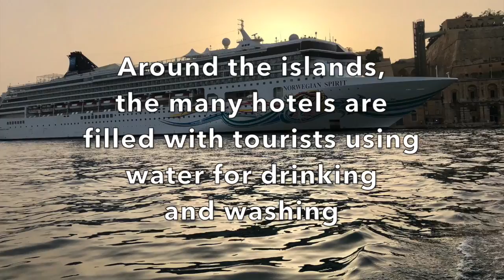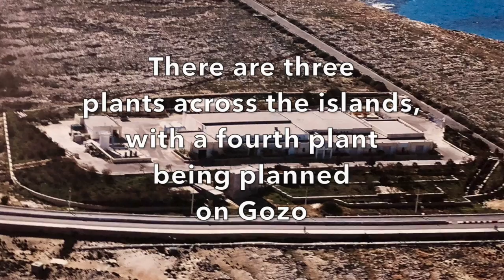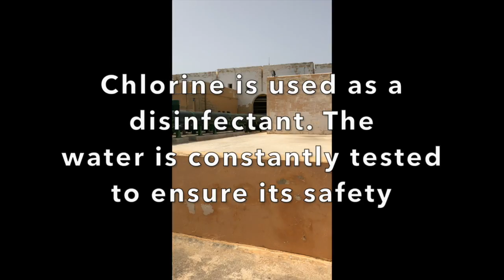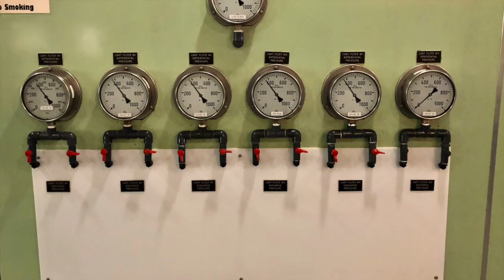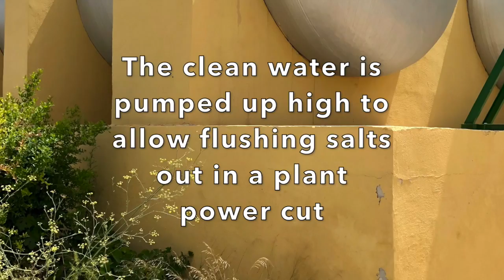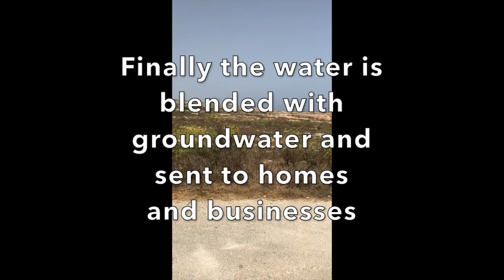Reverse Osmosis in Malta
Supplying the Maltese island's water needs

The islands of Malta suffer considerable water stress from lack of fresh drinking water. A series of reverse osmosis plants have been constructed to help satisfy demands of households and businesses by converting seawater into fresh drinking water.

The video is produced as a contribution to the FOWARIM project funded by the European Commission Produced as part of the FOWARIM project. Project ID: 692162. Funded under:  H2020-EU.4.b. 'Twinning of research institutions'

FOWARIM concerns:

(a) Decreasing Water Demand
(b) Making Use of Alternative Sources of Water
(c) Renewable Desalinization, On-Farm Desalinization and Utilization of Saline Water and
(d) Decreasing Negative Environmental Externalities caused by Nutrient-Rich Farm Waters

FOWARIM is led by MCAST, Malta